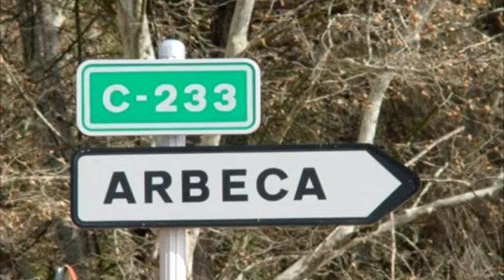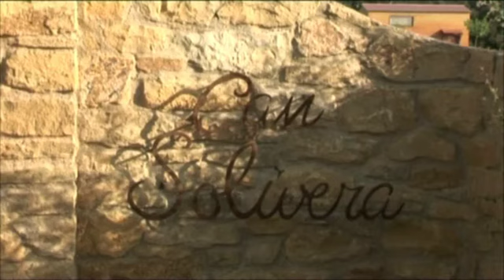Can Solivera Documentaire Français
Bienvenue à Can Solivera, un producteur artisanal d'huile d'olive extra vierge et de produits connexes.